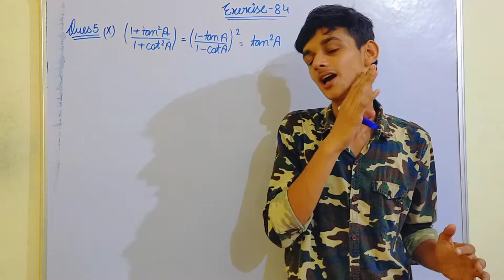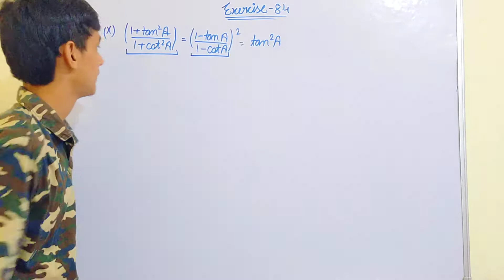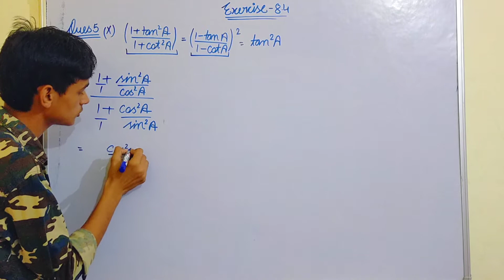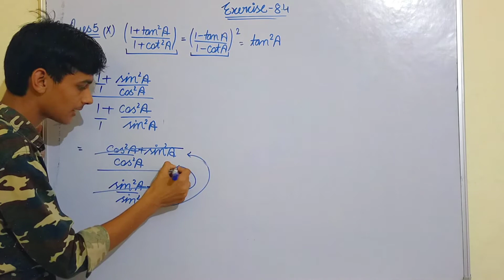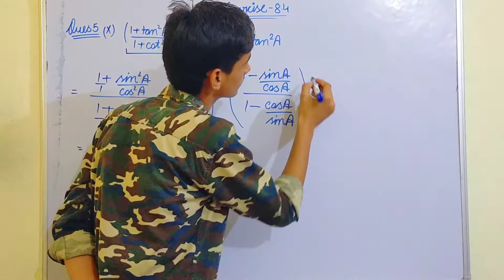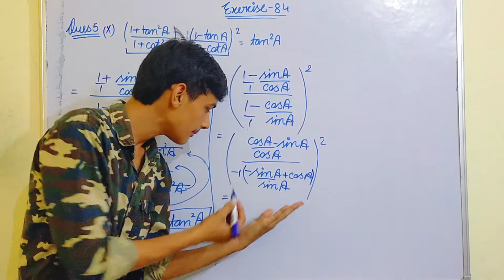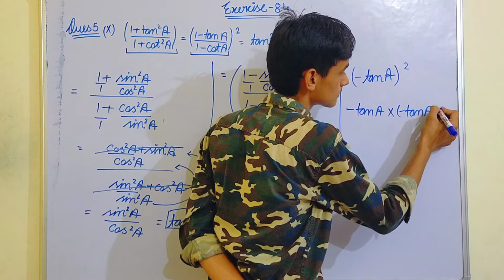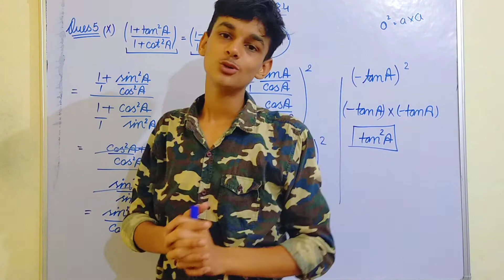Q.5(x) of ex 8.4 | class 10 | chapter 8 | Introduction to trigonometry | By Jatin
"Education is the right of each and every individual in this world."

In this channel you will get  full course of Maths as well as Science of class 10 NCERT. My motive is to give students FREE education though YouTube channel so they need to to travel here and there instead they they just need focus on their learning anywhere anytime, with the help of this You tube channel.